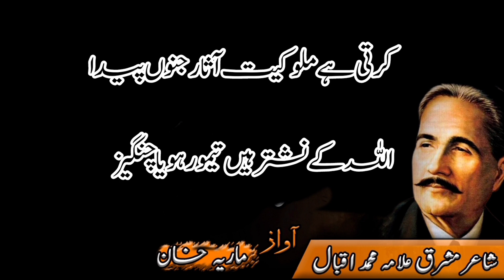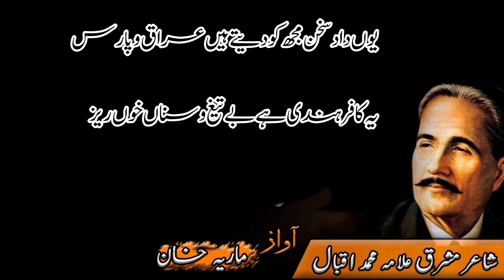Ye Kon Ghazal Khawan Hai, Pur Soz-o-Nishat Angaiz | Bal-e-Jibril | Islamic poetry | Iqbal Ghazal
Ye Kon Ghazal Khawan Hai, Pur Soz-o-Nishat Angaiz | Bal-e-Jibril | Islamic poetry | Iqbal

Ye Kon Ghazal Khawan Hai, Pursouz-o-Nishat Angaiz
Andesha’ay Dana Ko Karta Hai Junoon Amaiz

Who is this composer of ghazals, who is burningly passionate and cheerful?
He makes the thoughts of the wise full of madness.

Gau Faqr Bhi Rakhta Hai Andaz-e-Mulookana
Na-Pukhta Hai Pervaizi Be-Saltanat-e-Pervaiz

Although faqr also has royal characteristics,
Kingship is only half complete without a kingdom.